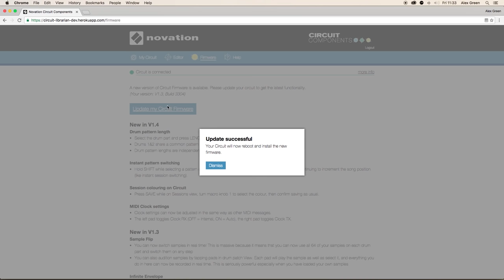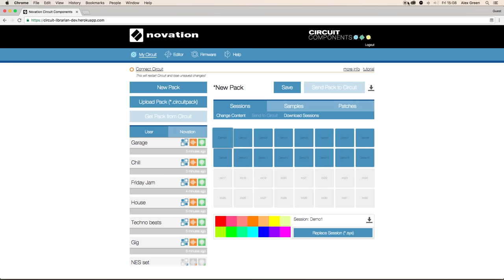Novation - Tuto sur les nouveautés du CIRCUIT 1.4 (La Boite Noire)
Novation vous propose un petit tuto vidéo sur les nouveautés du Circuit 1.4

La groove box Novation Circuit 1.4 propose de nouvelles fonctions expliquées dans cette vidéo tuto.

FICHE TECHNIQUE
Moteur sonore
  • 2 synthés Nova avec 6 voies de polyphonie chacun (64 patchs)
  • Boite à rythmes 4 parties (64 patchs)
  • 8 Synth Macro Controls offrant la possibilité de contrôler jusqu’à 4 paramètres à l’aide d’un seul potentiomètre
  • 4 paramètres de contrôle des percussions (Pitch, Decay, Distorsion, Filter)
  • Mixeur avec contrôle de volume et mute
  • 1 effet principal avec départ individuel par piste (16 Delays, 8 Reverbs)
  • Effet Sidechain (7 types & off), déclenchés à partir de la piste Percu 1
  • Filtre master Hipass/Lowpass
Séquenceur
  • 32 sessions, 8 patterns par piste (Synth 1, Synth 2, Drum 1&2, Drum 3&4)
  • Enregistrement temps réel (notes avec vélocité et automation)
  • Quantification automatique au pas et automation de 6 évènements par pas
  • 50 paramètres d’automation (jusqu’à 4800 évènements par Pattern)
  • Edition de la vélocité, de la durée et de l’automation par pas
  • Tempo interne de 40 à 240 bpm (supporte de 30 à 300 bpm en synchronisation MIDI)
  • Swing de 20 à 80%
Hardware
  • 32 boutons rétro-éclairés RGB sensibles à la vélocité
  • 28 boutons de fonction rétro-éclairés RGB
  • 8 potentiomètres sans fin
  • Potentiomètres dédiés au filtre et au volume
  • Sortie stéréo 2 x  jack 6,35 mm
  • Entrée et sortie MIDI jack 3,5 mm (2 câbles jack 3,5 mm DIN fournis)
  • Port USB
  • Sortie casque jack 3,5 mm
  • Haut-parleur intégré
  • Fonctionne sur piles (6xAA) ou sur alimentation secteur incluses (ne peut pas être alimenté par le port USB)
  • Slot Kensington
- Circuit est également capable de fonctionner comme un contrôleur USB/MIDI standard
- Suite d'outils Circuit Components disponible online pour utiliser la fonction Sampleur
- Circuit Editor disponible pour éditer tous les paramètres des deux synthés
- Ableton LiveLite 9 inclus